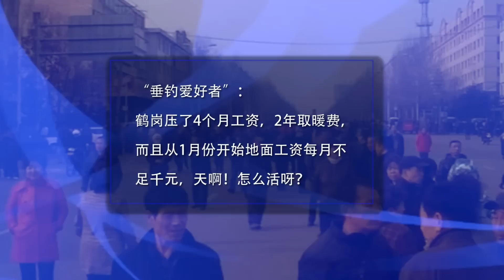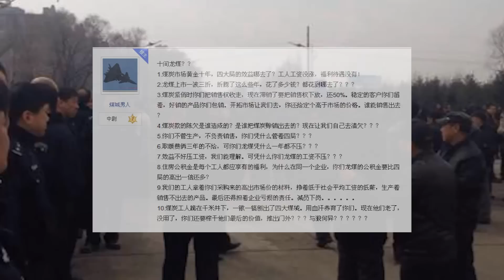黑龙江省矿工示威此起彼伏 鹤岗上万矿工连日游行讨薪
继本周一黑龙江七台河市数千矿工围堵政府讨薪后，该省鹤岗市龙煤集团上万退休工人周三举行游行示威，抗议公司克扣退休金、拖欠取暖费，大批警察戒备。

黑龙江省一周来发生至少两起大型矿工游行示威行动。继周一七台河市数千矿工围堵市委讨薪遭抓打事件后，周三，龙煤集团鹤岗分公司的上万退休工人再掀大型抗争活动，将全市主要道路阻断，抗议公司克扣退休金、拖欠取暖费，大批警察站成人墙在附近戒备。

游行目击者王女士告诉本台，鹤岗市一跨和二跨桥都被工人们站满了，导致全市交通大瘫痪。

听众谈话